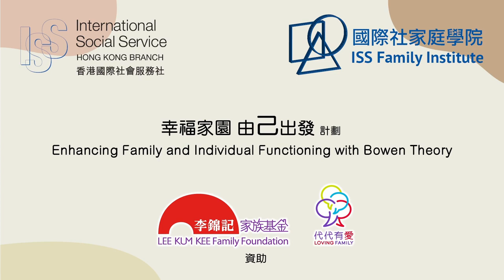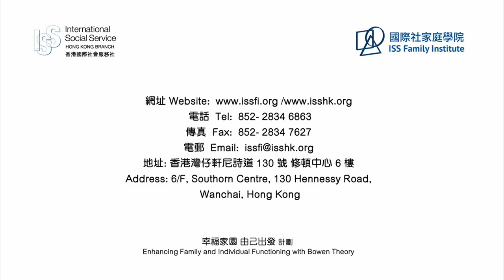"A Child Having Problem = A Family Having Problem?" 1 – the Bowen Theory perspective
Video in Cantonese with English and Chinese subtitles.
Project:  Enhancing Family & Individual Functioning with Bowen Theory

"A Child Having Problem = A Family Having Problem?"   Part 1

Mr. Lee and Mrs. Lee were worried about their son's recent misbehaviours and temper tantrums.  Their young son's behaviours were getting out of control both at home and at school.  They were focused on getting treatment for their son's problems.  Life had been hectic for the family lately.  Mrs. Lee enrolled their son in many training activities to prepare for his interview at a good school, incurring much expense and time.  Mrs. Lee was disheartened and frustrated with Mr. Lee not sharing her excitement and enthusiasm.  His passivity in this matter ignited her long-held discontent and anger towards him.  Arguments and blow-ups between them became rampant.

However, their son's problem is getting serious, and they must put aside their conflicts for now.   At this stage, their attention is all on their son.  They just want their son to get better.

Funded by the Lee Kum Kee Family Foundation, the ISS Family Institute produced this short video to illustrate how this common family problem can be understood and improved with the Bowen family systems theory framework.